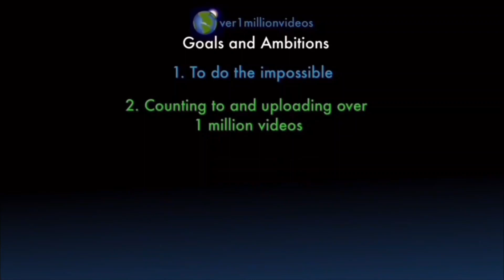Counting to ONE MILLION!!, This is Number 103,386